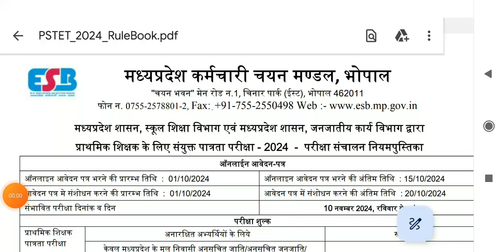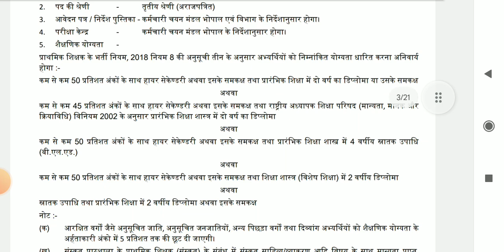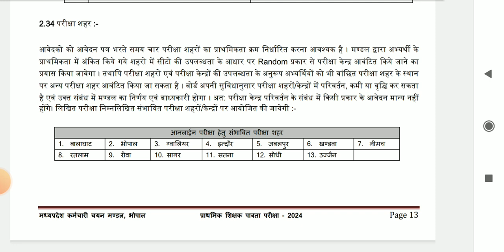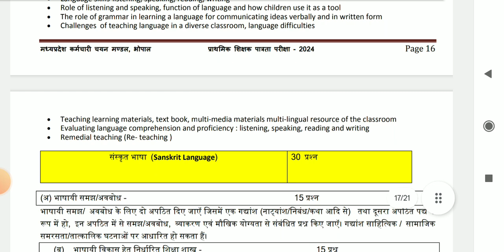वर्ग 3 प्राथमिक शिक्षक पात्रता परीक्षा 2024